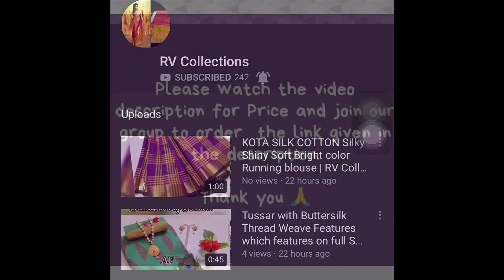Trendy Crepe Silk Sarees | CoD Available | RV Collections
Jamdani Sarees,
bridal sarees,
kuppadam sarees,
uppada sarees,
chiffon sarees,
chettinad sarees,
Wedding sarees,
Party wear sarees,
Banarasi sarees,
Bangalore silk sarees,
Linen Sarees,
Ikkat sarees,
Two tone sarees,
Hadloom sarees,
Organza sarees,
Organsa sarees,
half sarees,
Rayon Kurtis,
Bandhani Sarees,
saris,
Daily wear sarees,
Blouse designs,
Bridal sarees,
Marriage collections,
latest sarees,
lehanga designs
gotapatti sarees
organza sarees
sarees
rv collections Sarees
sana silk